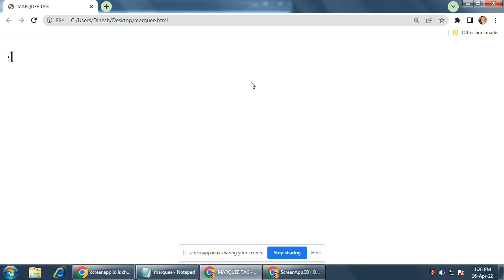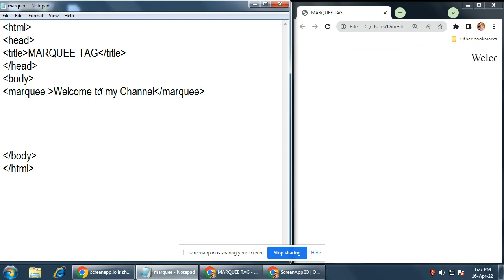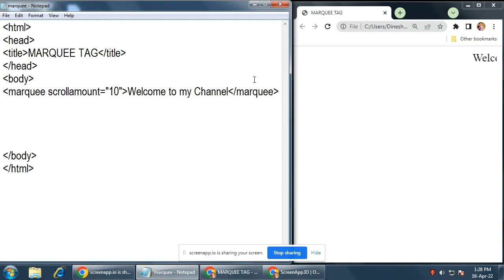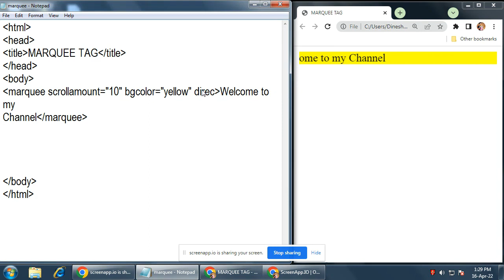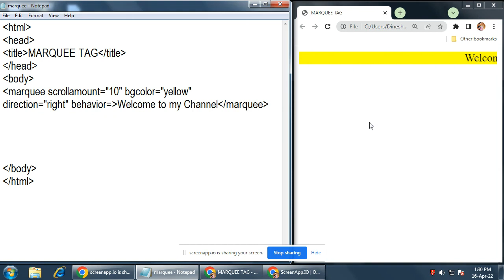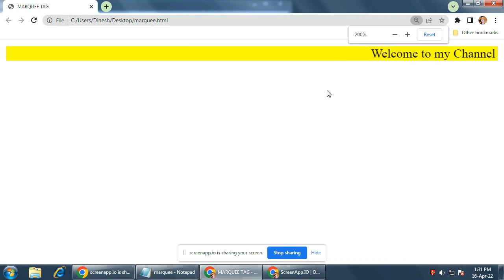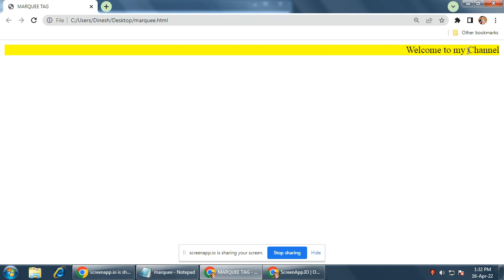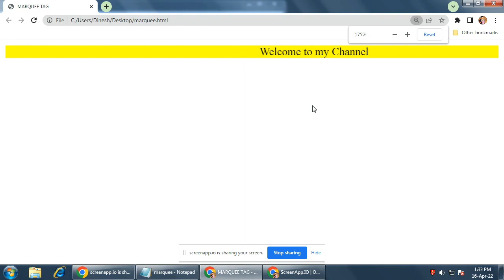Marquee Tag in Html tutorial-10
Marquee tag is used for animation and movement of text.

If you are a school student, college student or finding a job or doing job you will find various type of computer knowledge.

Making Quality Tech videos!

You can
Learn Computer
Learn Microsoft word 2010
Learn Microsoft Excel 2010
Lear MS PowerPoint 2010

Hope ha apko video pasand aayegi agar acchi lage to video ko like jarur Karna jis sa  hum log appsa connected rahe